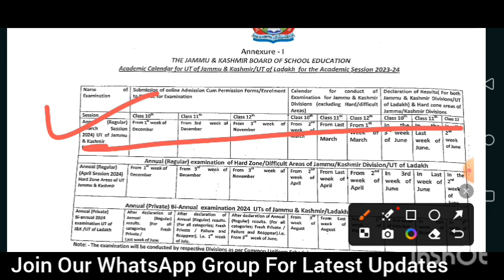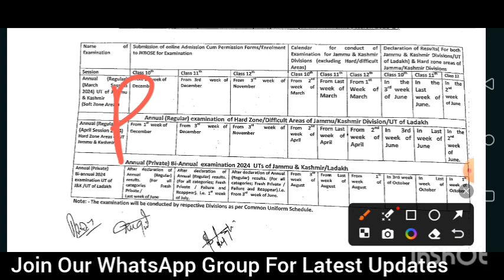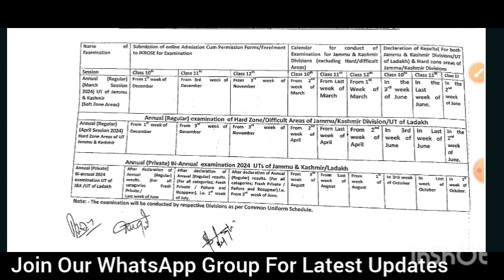JKBOSE CLASS 10TH 12TH RESULT UPDATE 😱 || Class 10th 12th Bi-annual Result Jkbose |Jkbose News Today